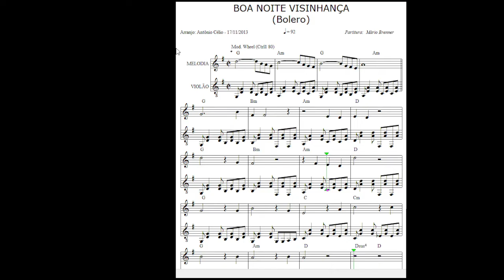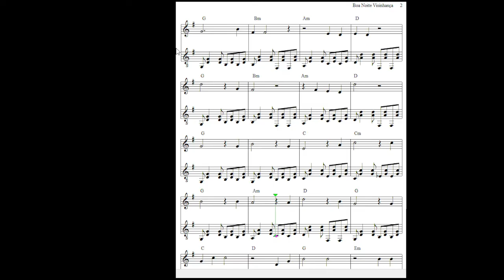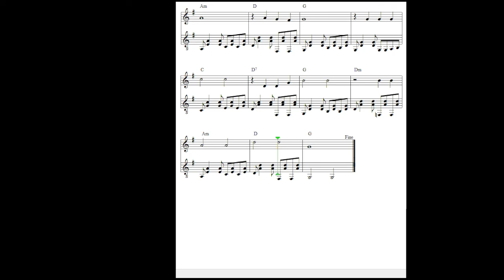Boa Noite Vizinhança